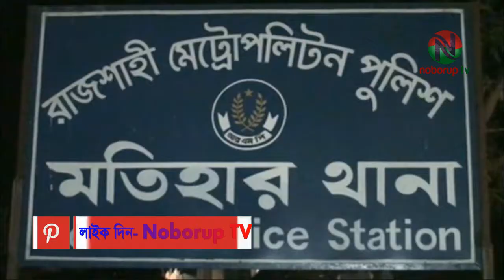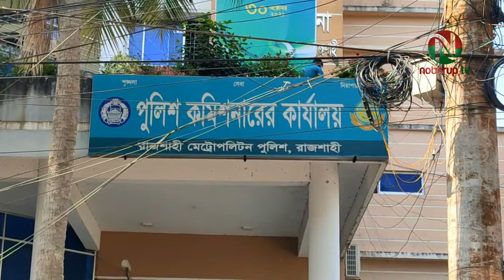আরএমপি’র অভিযানে রাজশাহী মহানগরীতে আটক ৪৪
গত ২৪ ঘন্টায় রাজশাহী মেট্রোপলিটন পুলিশের অভিযানে মোট ৪৪ জনকে আটক করা হয়েছে। মহানগরীর বিভিন্ন থানা ও গোয়েন্দা পুলিশ বিভিন্নস্থানে অভিযান চালিয়ে এই ৪৪ জনকে আটক করে।
আজ বৃহস্পতিবার সকালে রাজশাহী মহানগর পুলিশের গণমাধ্যমে পাঠানো একটি সংবাদ বিজ্ঞপ্তিতে এ তথ্য নিশ্চিত করা হয়েছে। সংবাদ বিজ্ঞপ্তিতে আরো বলা হয়েছে, আরএমপি’র বিভিন্ন থানা ও গোয়েন্দা পুলিশ বুধবার মধ্যরাত থেকে বৃহস্পতিবার ভোররাত পর্যন্ত মহানগরীর বিভিন্ন স্থানে অভিযান পরিচালনা করে নানারকম অপরাধ কর্মকান্ডে জড়িত এই ৪৪ জনকে আটক করে।
আটককৃত আসামীদের মধ্যে বোয়ালিয়া মডেল থানা-১৯ জন, রাজপাড়া থানা-৩ জন, চন্দ্রিমা থানা-২ জন, মতিহার থানা-৩ জন, কাটাখালী থানা-২ জন, পবা থানা-৩ জন, কাশিয়াডাঙ্গা থানা-৫ জন, কর্ণহার থানা-২ জন, দামকুড়া থানা-২ জন ও মহানগর গোয়েন্দা পুলিশ-৩ জনকে আটক করে।
এদের মধ্যে ২২ জন ওয়ারেন্টভূক্ত আসামি ও ০৩ জনকে মাদকদ্রব্যসহ এবং অন্যান্য অপরাধে ১৯ জনকে আটক করা হয়।
মাদক মামলায় অভিযুক্ত আসামিদের হেফাজত হতে মোট ১৮ গ্রাম হেরোইন, ১৫ পিস ইয়াবা ট্যাবলেট ও ১০০ গ্রাম গাঁজা উদ্ধার করা হয়।
আটককৃত আসামীদের বিরদ্ধে আইনগত ব্যবস্থা নেয়া হয়েছে।